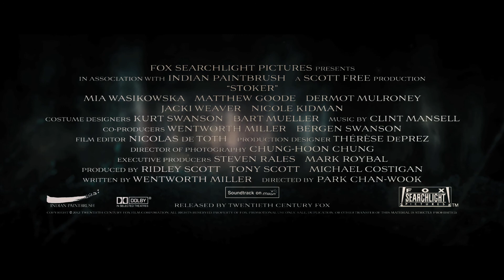the stoker trailer 1080p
India Stoker was not prepared to lose her father and best friend Richard in a tragic auto accident. The solitude of her woodsy family estate, the peace of her tranquil town, and the unspoken somberness of her home life are suddenly upended by not only this mysterious accident, but by the sudden arrival of her Uncle Charlie, whom she never knew existed. When Charlie moves in with her and her emotionally unstable mother Evie, India thinks the void left by her father's death is finally being filled by his closet bloodline. Soon after his arrival, India comes to suspect that this mysterious, charming man has ulterior motives. Yet instead of feeling outrage or horror, this friendless young woman becomes increasingly infatuated with him.